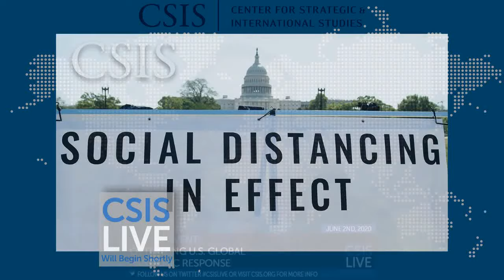Online Event: Optimizing U.S. Global Pandemic Response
COVID-19 has revealed stark deficiencies and weaknesses in pandemic preparedness and triggered a new debate over how the United States is to better organize itself against threats that have profound health and economic consequences, at home and abroad.

Through the introduction of S.3829, the Global Health Security and Diplomacy Act, Senators Jim Risch (R-ID), Chris Murphy (D-CT), and Ben Cardin (D-MD) have proposed a new international initiative to improve U.S. government coordination and partner country resilience in the face of recurrent pandemic threats. Modeled after the PEPFAR program, it puts a primary focus on building partnerships with low income countries, as originally envisioned under the Global Health Security Agenda. It calls for an annually updated U.S. global health security strategy, a senior coordinator for global health security and diplomacy based at the State Department, a strong financial and operational relationship with the Coalition for Epidemic Preparedness Innovations (CEPI), $3 billion in annual funding for U.S programs, and the establishment of an international Trust Fund, under World Bank auspices.